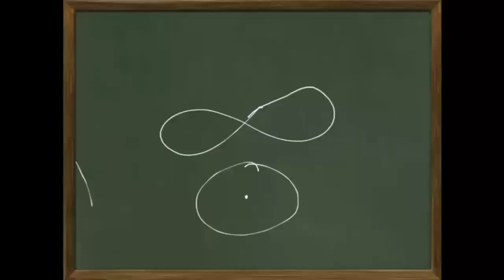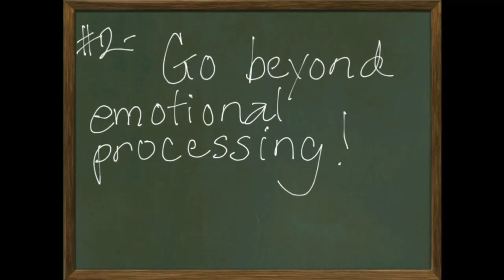10-5 Adamus - Wings Series 5, January 2018 (CUT + SUBTITLES)